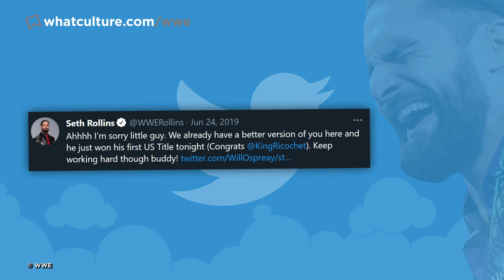10 Most Paused WWE Moments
In which the Undertaker, Mr. McMahon and Brock Lesnar create VHS snow static...